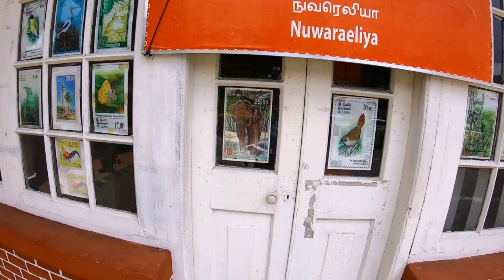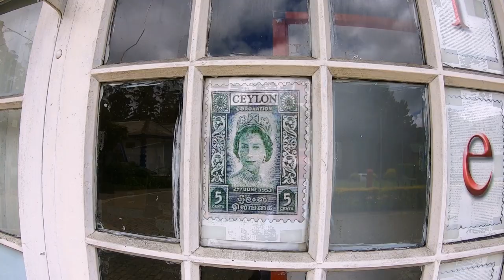Nuwara Eliya Post Office | Sri Lanka | Silent Vlog | 2023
This red old post office Built in 1894 this red brick building was built by the British according to the Tudor style and is a two storied building with a clock spire.This building is located at the centre of Nuwara Eliya town and is one of the oldest buildings in Sri Lanka